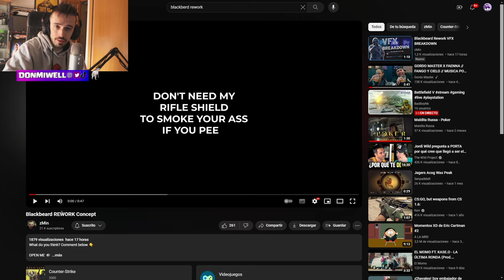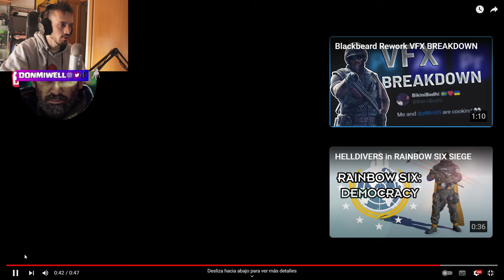ASI PODRIA SER EL REWORK DE BLACKBEARD | MIWELL